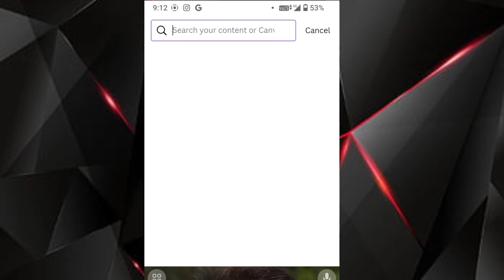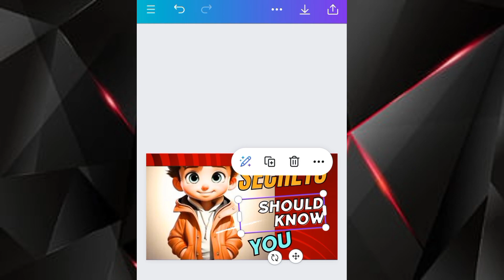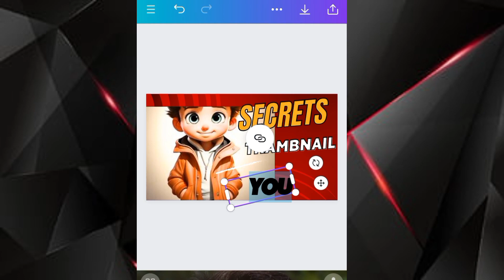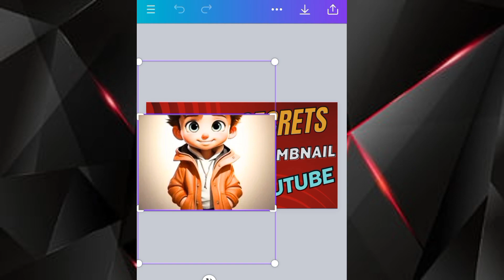Thambnail banao chutkiyo me ..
"Mastering YouTube Thumbnails: A Step-by-Step Guide for Eye-Catching Thumbnails!"

Description:
Welcome to our ultimate guide on creating captivating YouTube thumbnails! In this video, we'll walk you through the essential steps and techniques to make your thumbnails stand out and attract viewers' attention. Whether you're a beginner or looking to enhance your thumbnail game, this tutorial has got you covered. From design principles to thumbnail optimization tips, we'll cover it all. Don't let your videos go unnoticed—learn how to create irresistible thumbnails that compel viewers to click and watch!